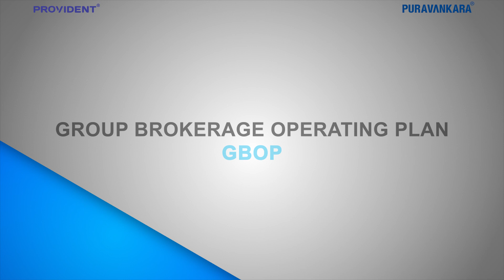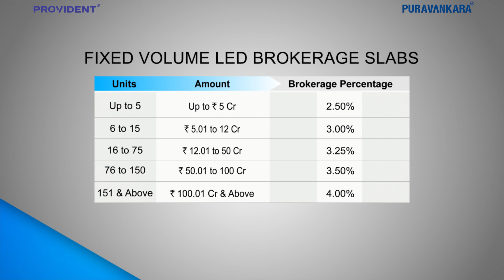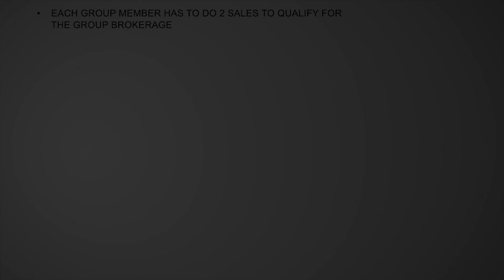GBOP - Group Brokerage Operating Plan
Puravankara's Innovative Plan for Channel Partners is GBOP